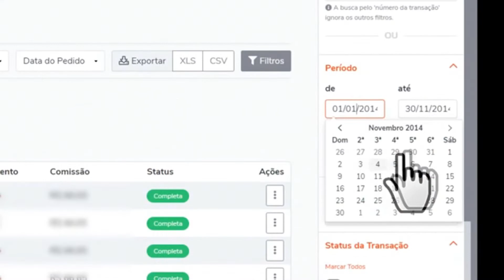MUITA RIQUEZA CAUSA DOR DE CABEÇA Shark Tank cortes podcast